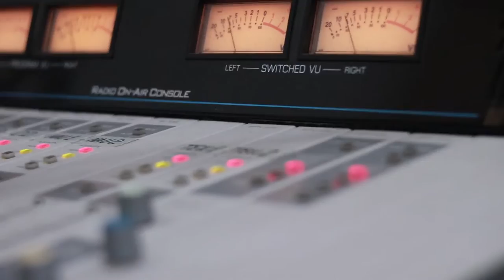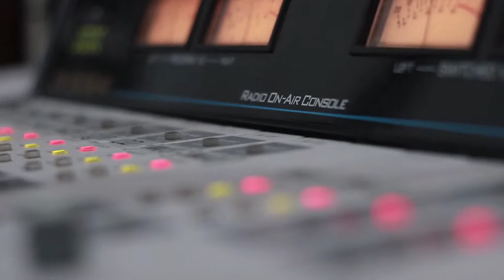ზურა მახნიაშვილი - ღამეა. Live არ დაიდარდო / Zura Maxniashvili - Gamea. Live Ar Daidardo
2019 წ.  17 ივნისი
ლაშა რამიშვილის საავტორო გადაცემა "ღვინო დუდუკი ქალები". სტუმრად ზურა მახნიაშვილი. ცოცხალი შესრულება